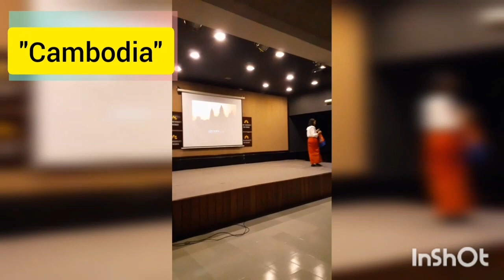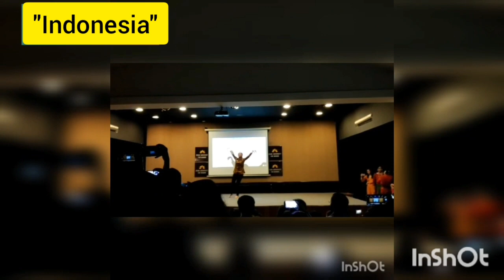Welcome to my country event 2019 || by Asian University of Women (AUW)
Welcome to my Country event was presented by the diverse culture of 13 countries || Performed by AUW students (2019 batch) || Chittagong, Bangladesh